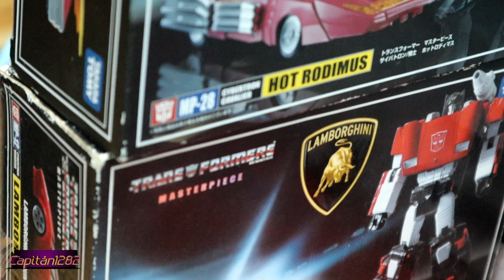Ahora por Pacific Center - Aventuras del Diecast.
Échale un vistazo a las fantásticas piezas de colección exhibidas en Pacífic Center como pista de Hot Wheels, figuras de acción y mucho más.